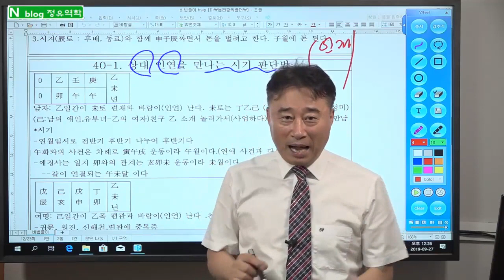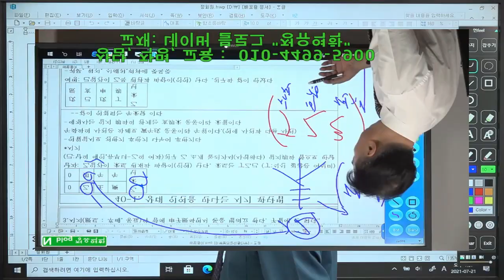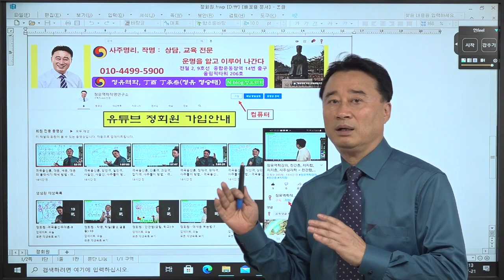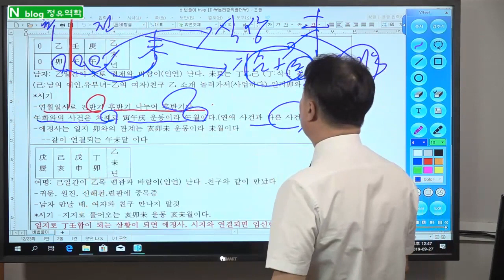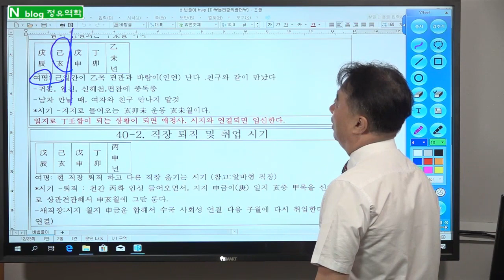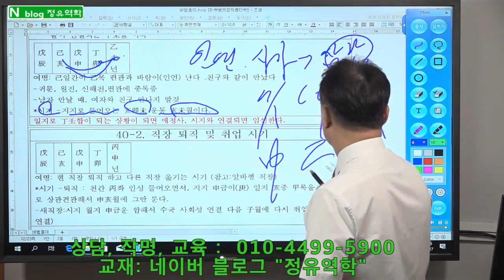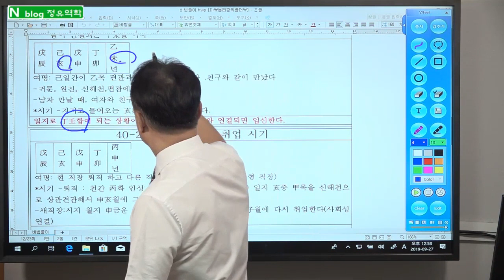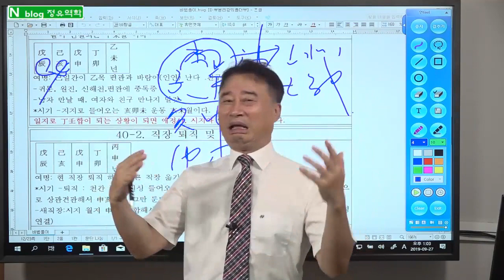인연을 만나는 시기, 해어지는 시기, 해석법 - 정유역학강의 고급풀이 비법 18강.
인연을만나는시기, 해어지는 시기, 해석법 - 정유역학강의 고급풀이 비법 18강.
1.  일반사주           10만원,     (추가 1명당 5만원, 예시: 2인은 15만원,  3인은 20만원)
2.  궁합인연           15만원,     (추가 1명당 5만원, 예시: 상대가 2명이면 20만원)

3.  학생, 적성, 진학상담  10만원,    적성 대학 진학 상담 및 학생별 맞춤 공부 방법을  제시
4.  작    명,             30만원,   사주를 정확히 해석 풀이 하여 재물복, 명예, 왕따해결 등 사주에 맞는 이름

5.  택    일,             30만원,   발전가능 및 가족 조상관계 연결 조화가 되도록 택일
6.  상    속,             50만원,   사주와 연결하여 상속, 증여 관련 법적 내용과 상속에 유리한 입지가 될 수 있도록 상담

7.  선거출마,       100만원,    상대 출마자 사주를 아는 경우 더욱 정확하게 상담
8,  특별상담,         20만원,   - 명리철학 공부하는 학생만 가능 - 내사주의 원리 및 내사주로 공부하듯 설명 – 학문발전에 큰 도움이 됩니다

1. 상담방법 : 예약제- 문자로 예약 주시면 상담 일정 문자로 답변 드림.
2. 입금후 입금자 성함과 상담 예정자 사주와 상담내용 문자로 알려 주십시오.
3. 강의 상담, 공부시간 중에는 전화를 받지 못하니 예약은 문자로 부탁드립 니다.
1. 기초-지장간,                                           30만원
2. 십성심리,                                                30만원
3. 천간지지물상론 및 일간 희기론,         30만원
4. 12운성/12신살,                                      30만원
5. 풀이비법/100선/신살,                          30만원
6. 대세운법/인연법/학교진학/작명,       30만원
7. 격국론 주객론,                                       40만원